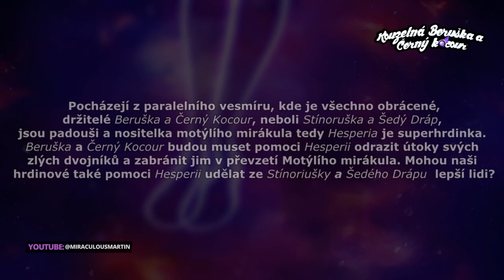Marinette & Adrien jsou PADOUŠI?? Co vše víme o Pařížském Speciálu??🐞Kouzelná Beruška a Černý Kocour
📢 Shrnutí informací o novém a nadcházejícím speciálu, Paříž, příběhy Stínorušky  a Šedého Drápu..